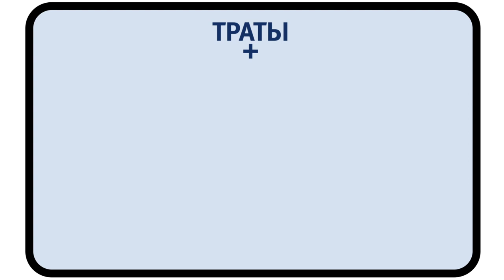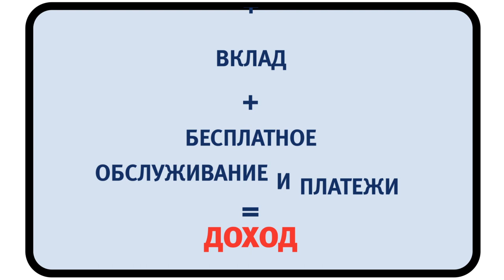VTB 24 | Explainer video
In the fall of 2016 we created a series of the videos for VTB Bank telling about the benefits of service VTB-24. These videos are designed for departments of VTB Bank and for their channel on Youtube.
There were created 4 video, lasting from 30 to 130 seconds.

Client: VTB Bank
Project manager: Irina Gorbacheva
Illustrations: Alexandr Lapitsky
Animation: Dmitry Yurin, Nick Kirichenko, Vlad Dremluyga, Roman Vyshyvanov
Sound design: Vladimir Elizarov